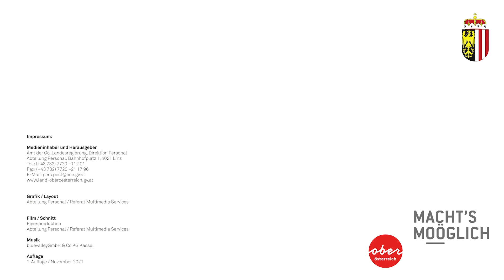Dienstgeber Benefits - KFL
Die KFL ist der verlässliche, kompetente und leistungsstarke Partner in allen Fragen rund um Ihre Gesundheitserhaltung und -wiederherstellung.